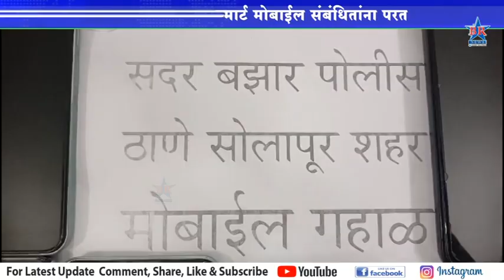पोलिसांकडून 60 स्मार्ट मोबाईल संबंधितांना परत